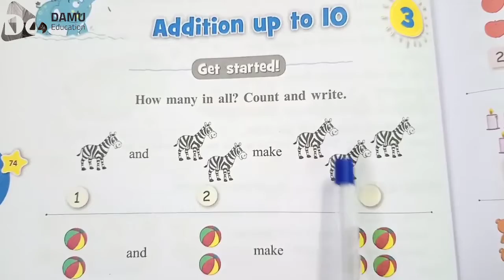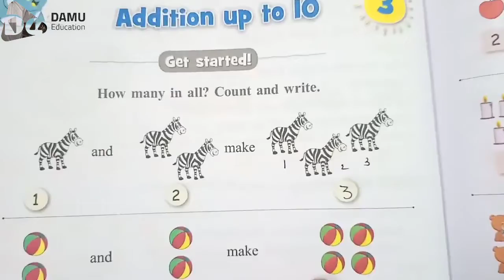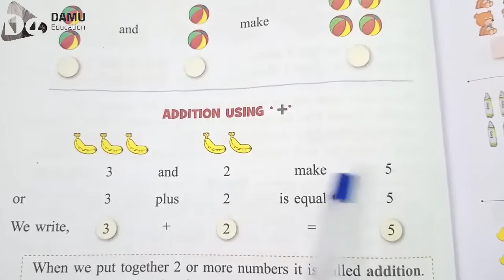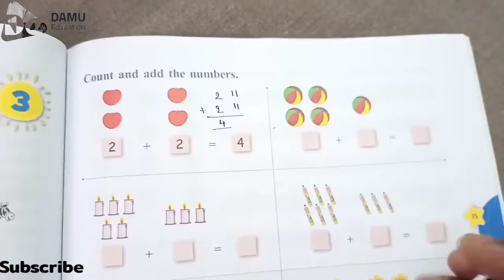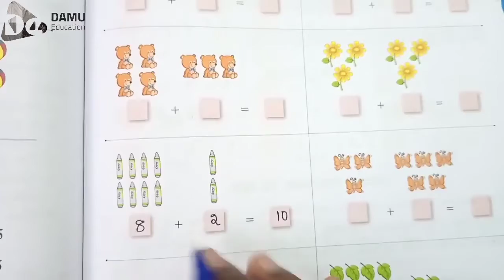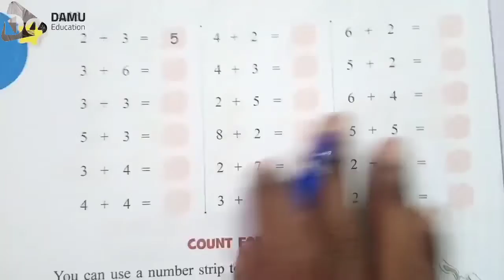1st Grade ICSE Maths L-9 | Ch-3 | Addition up to 10, Addition using Plus (+) | CBSE Maths Class 1st